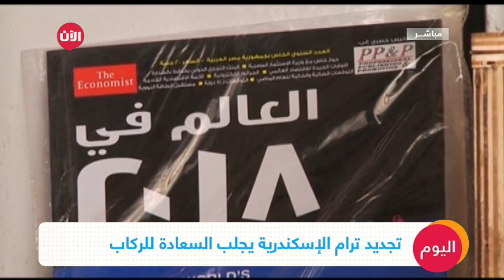تجديد ترام الإسكندرية في مصر يجلب السعادة للركاب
شاهد آيضا:
قيادي بعثي يفضح تاريخ آل الأسد!؟
اصبح ركاب الترام في مدينة الإسكندرية المصرية يتمتعون بخدمات فندقية خلال انتقالاتهم بعد إجراء عمليات تطوير ٍ وتحديث للخدمة العامة التي توصف بأنها تاريخية.

ويقول مسؤولون إن العربات الجديدة تقدم خدمات متميزة في مقابل زيادةِ أسعار خدمات وسائل النقل ولمكافحة الازدحام المروري.

وبإمكان الركاب الاستمتاع بمشاهدة شاشات الكريستال السائل (إل.سي.دي) وقراءة الصحف أو تناول الطعام جالِسين إلى موائد على متن عربات الترام.